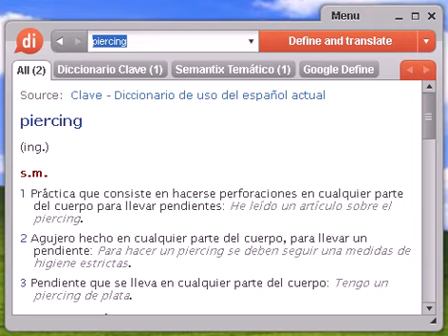Definición de piercing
Source:  Glosario Temático Semantix piercing Derma Técnica para decorar el cuerpo mediante la realización de orificios en la piel o mucosas en los que se colocan joyas o elementos metálicos.

piercing, diccionario, define, definir, significado, español, castellano, Dixio